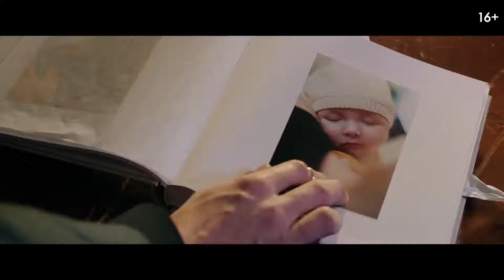Декретный отрыв (2020) – русский трейлер 🎦 фильм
Жизнь Ирис складывалась лучше некуда: успешная карьера на телевидении, привлекательный парень, долгожданный ребёнок. Но прямо в роддоме возлюбленный заявляет ей, что давно крутит роман на стороне. Новоиспеченная мама в шоке, однако намерена и впредь брать от жизни всё. Наслаждаться материнством, но и не забывать о себе любимой. Вечеринки, свидания, пока малыш с няней… и декретный отпуск запросто превращается в декретный отрыв!